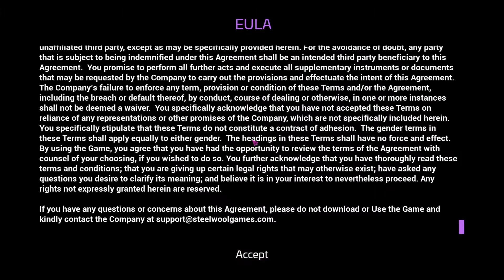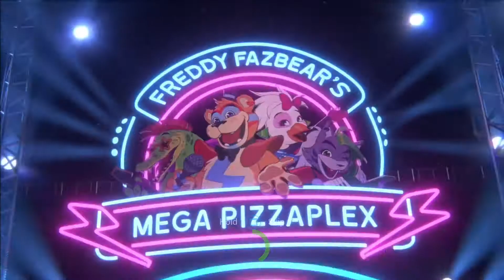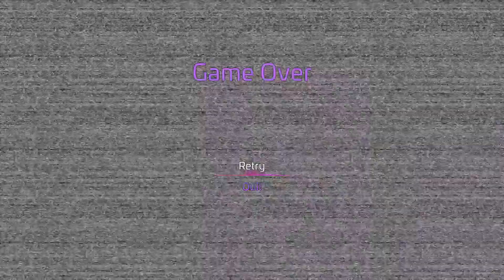Five Nights at Freddy's: Security Breach ep 1